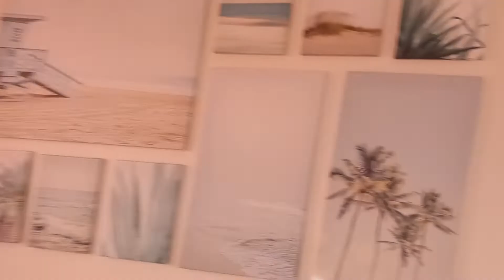Savana Estate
Savana Estate update as of April 3,2022!
Move in this 2022

For as low as P7,000 to reserve!
No processing fee!
Flood free and no fault line!

Talk to us today!